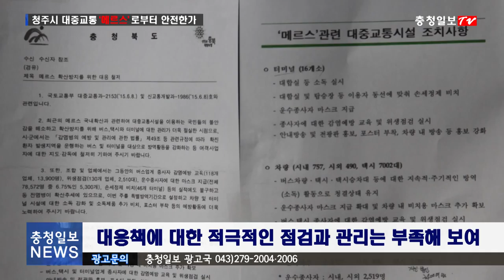청주시 대중교통은 '메르스'에 안전한가